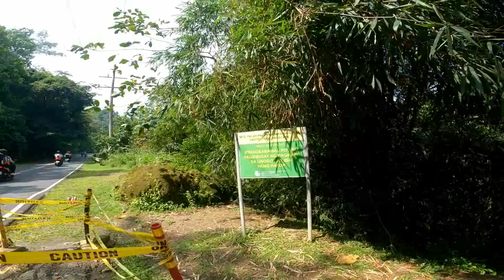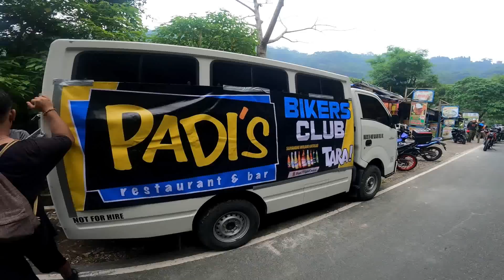Tara Padyak tayo pa Kaybiang Tunnel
Ayos ba tayo dyan mga tsong?!?!?
At muli ay maraming salamat sa inyong suporta mga kapotpot!
Laging magingat at mabuhay tayo hanggat gusto natin!